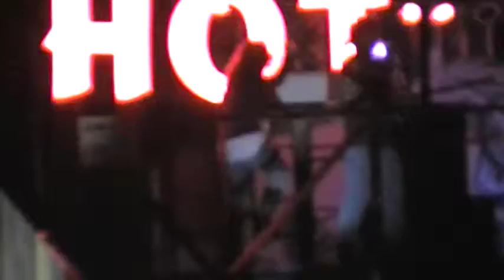kit deluca 2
One of the bands from Labor Day Weekend 2011 at the Iron Horse Bike & Music Festival